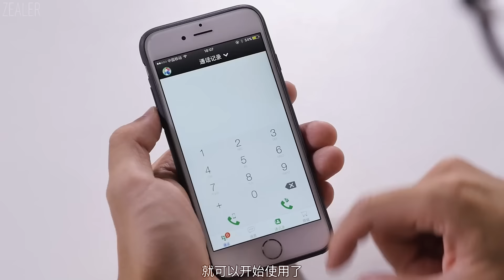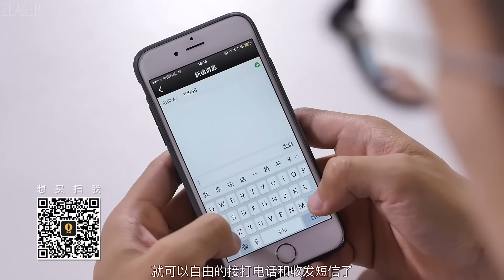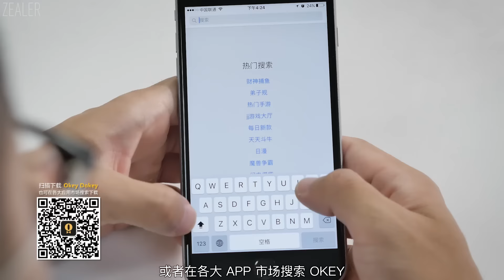想让iPhone双卡双待？也许这个手机壳能帮你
每次新iPhone的发布，
都让无数人抑制不住心里的买买买。
但双卡双待的缺席依然是许多人失望的地方。
跳不出苹果大坑的你，
这个双子座 iPhone 手机壳也许是一个不错的解决办法。
想知道手机壳怎么实现双卡双待，一起来看看今天的 ZEALER 酷品吧！